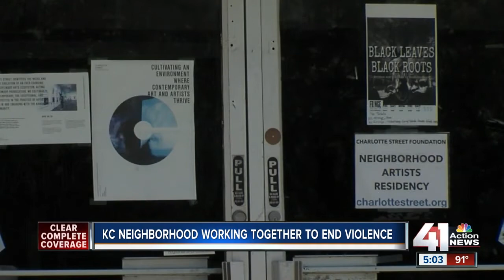Efforts in KCMO neighborhood result in crime reduction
In the last six months, the Manheim Park neighborhood has not had a shooting or a murder.